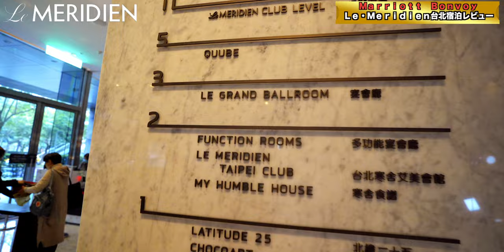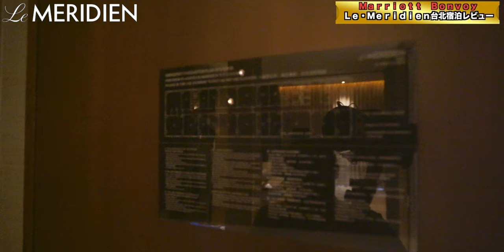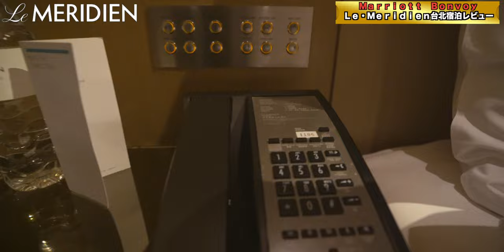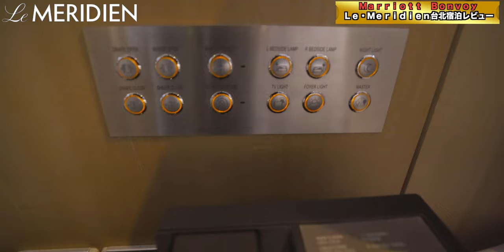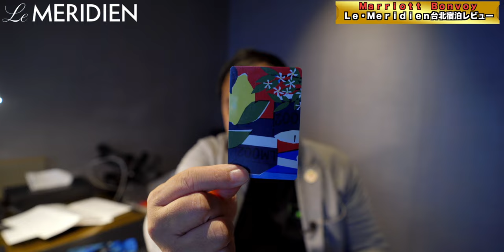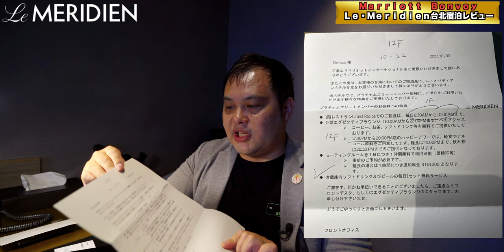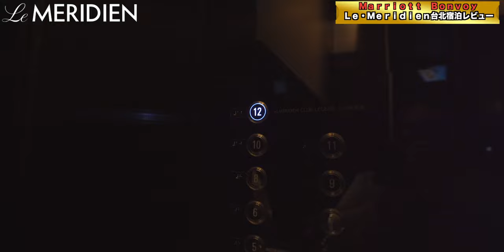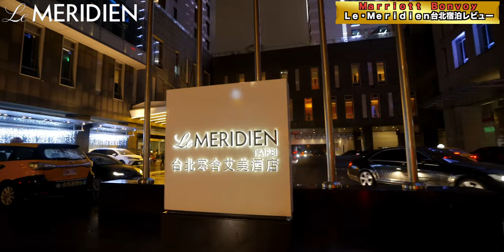ル・メリディアン台北宿泊 ジュニアスイートまるごと宿泊レビュー！ Le Meridien Tiapei Jr.Suite 4K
年末年始5泊目最終日のホテルはマリオットグループのルメリディアン台北に宿泊しました！

今回はスイートナイトアワードを利用してジュニアスイートへとアップグレードいただいております✨

個人的にはレセプションはシンプルですが客室内がスタリッシュおしゃれな感じで結構好みでした。
また台北に来る際には宿泊先の候補だなぁと思いました👍

台北38 SongRen Road, Xinyi District台湾

Accommodation reviews Hotel reviews Introduction Taiwn Taipei  Marriott Le meridien Jr. Suite

00:00 オープニング
03:23 ルームツアー
16:37 Wi-Fi速度
19:31 アフタヌーンティー
22:26 クラブラウンジへ
24:58 プールへ
26:32 朝食
31:13 総括
【欲しいものリスト】

・OBS

（カメラ）
・SONY  α7c

・GoPro HERO9

（レンズ）
・SONY 16mm-35mm F2.8 GM

（マイク）
・RODE wireless Go

・SHURE KSM9

・SHURE KSM8

（ジンバル）
・Zhiyun Weebill S

・ATEM mini

（ミキサー）
・ZOOM LIVE TRAK L-8